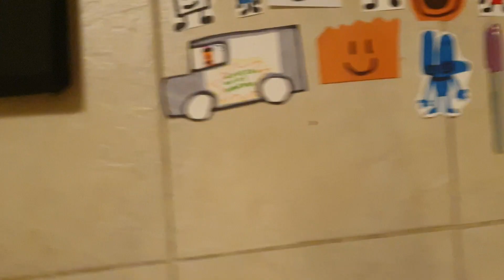BFDI fight episode 2: The way pencil cheeted